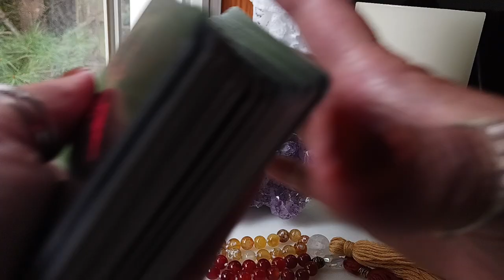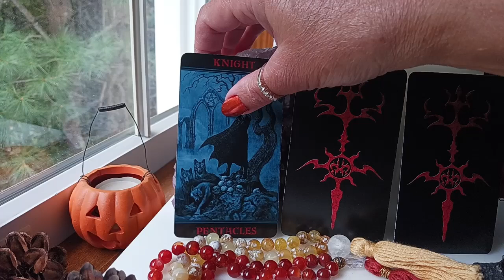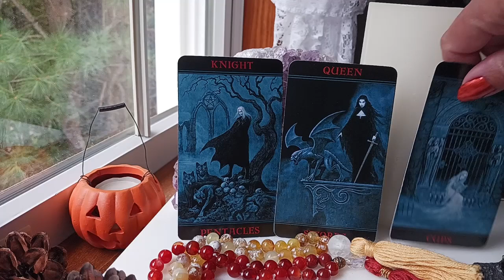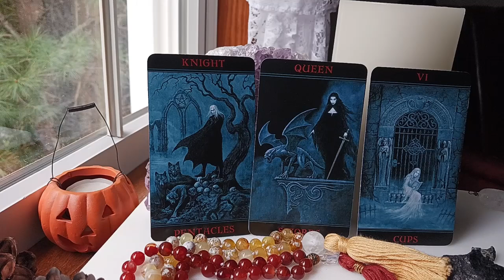TAURUS🎃 OCTOBER 2024 TAROT ~ SOMEONE FROM THE PAST RETURNS!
TraceyHD  gives the OCT 2024 monthly intuitive tarot astrology love horoscope for TAURUS. What should we expect? Watch & find out.